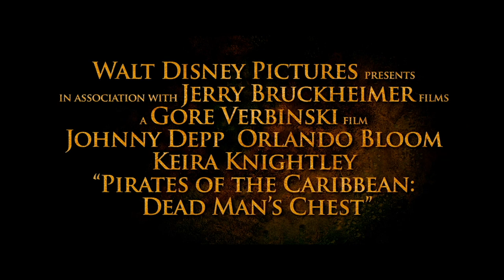Pirates of the Caribbean Dead Mans Chest trailer 2006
🏴‍☠️ Pirates of the Caribbean: Dead Man's Chest (2006) - Official Trailer

Get ready for another swashbuckling adventure on the high seas with "Pirates of the Caribbean: Dead Man's Chest" (2006), the thrilling sequel to the blockbuster hit. Join Captain Jack Sparrow, Will Turner, Elizabeth Swann, and a host of eccentric characters as they face off against cursed pirates, deadly sea monsters, and the legendary Davy Jones. With stunning visual effects, heart-pounding action, and unexpected twists at every turn, this epic tale will keep you on the edge of your seat from beginning to end.

🔗 Explore More: Dive deeper into the pirate's life for exclusive behind-the-scenes content, interviews, and insights into the making of this legendary film.

🌟 Starring: Johnny Depp, Orlando Bloom, Keira Knightley, Bill Nighy
🎥 Director: Gore Verbinski
📅 Release Date: July 7, 2006
⏰ Runtime: 151 minutes
📝 MPAA Rating: PG-13
🍅 Rotten Tomatoes Score: 54% (Audience Score: 72%)

🗣️ Join the Crew: Share your thoughts on "Pirates of the Caribbean: Dead Man's Chest" in the comments below. Which pirate's legend do you find most intriguing?

📣 Spread the Word: If you're a fan of high-seas adventure, hoist the colors and share this trailer with your fellow pirates.

🔍 Explore More: For more tales of adventure and excitement, and discover a treasure trove of cinematic wonders.